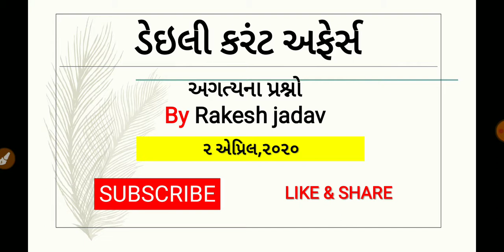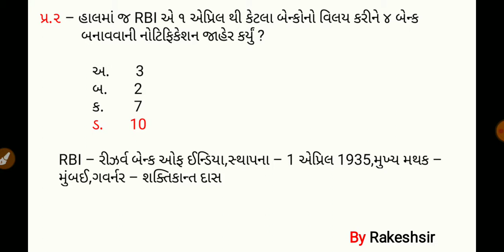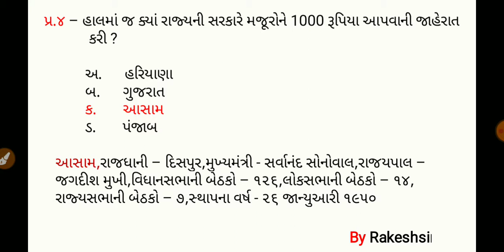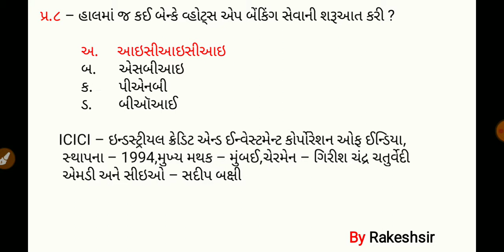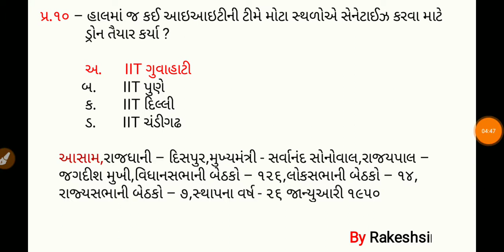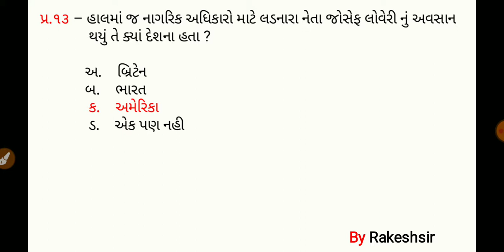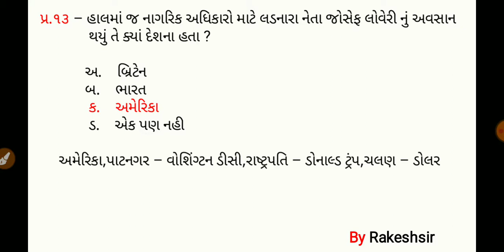2 April 2020,Current affaires in gujrati,daily gk in gujrati,MCQ,GPSC,SSC,BANK,RAILWAY,POLICE